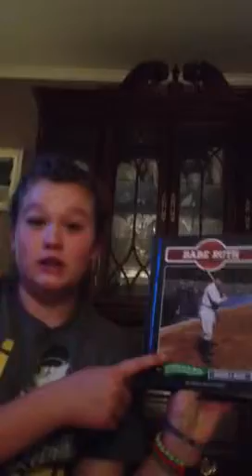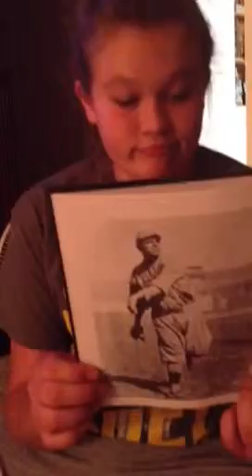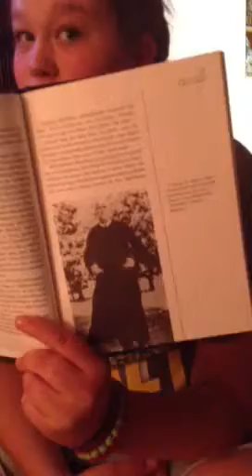History class- babe ruth